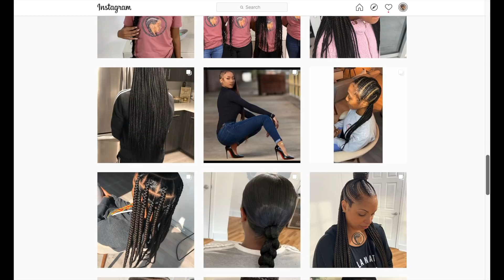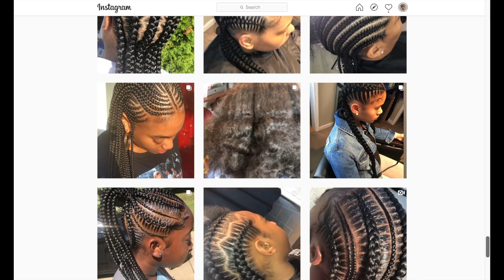Stitch Braids x Jumbo Pony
Braiding Hair
BEST Edge Control EVER!

MY FAVORITE BRAID ACCESSORIES
Link to the best string to buy
Metallic Gold String
Vibrant Color String
Hair Rings

MY FAVORITE BRAIDING TOOLS